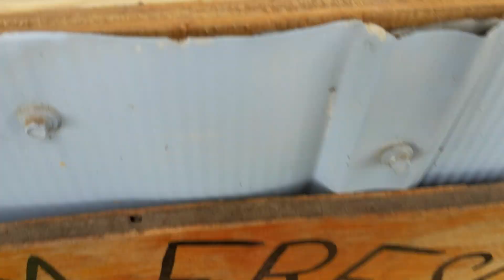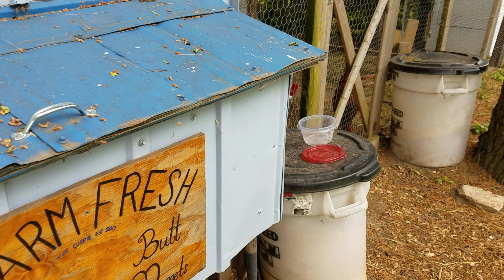She Pecked the Camera!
Privacy Please.